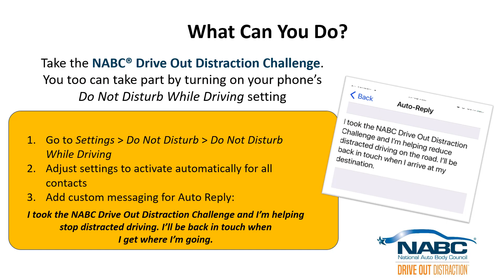Teen Safe Driving Week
Drive like your friends' lives depend on it!